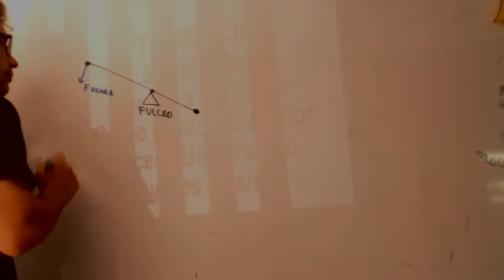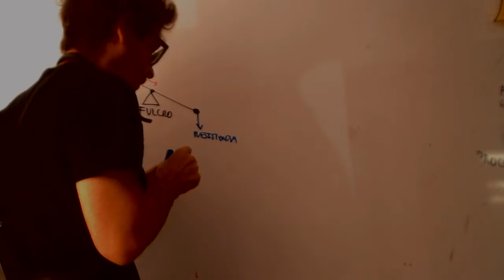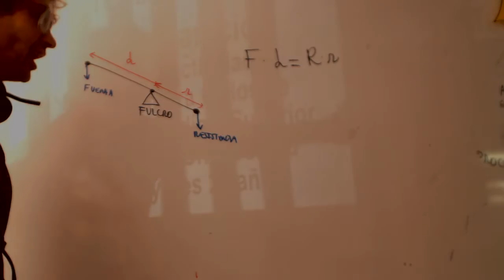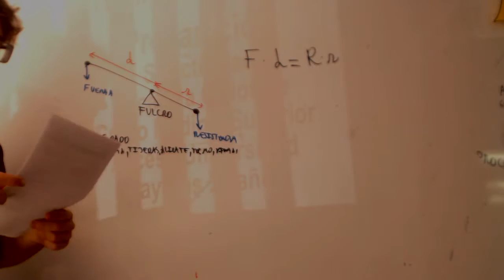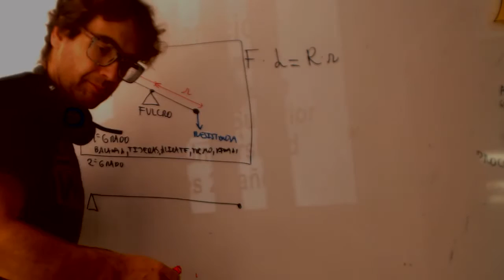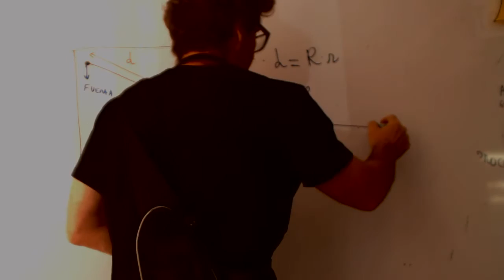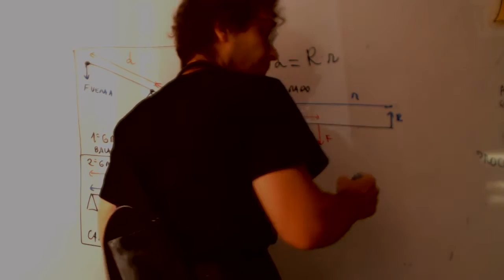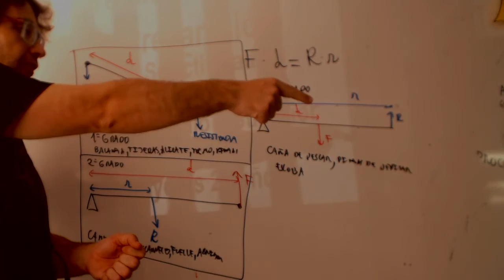Palancas Tecnología 2 ESO Academia Usero Estepona